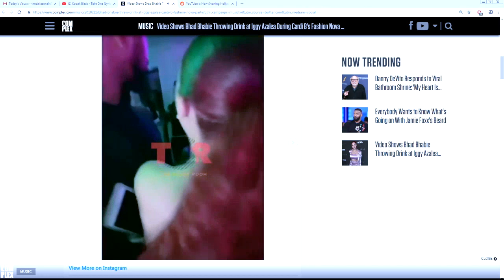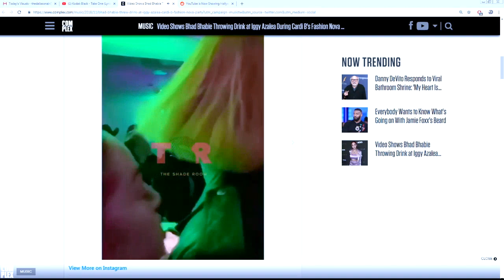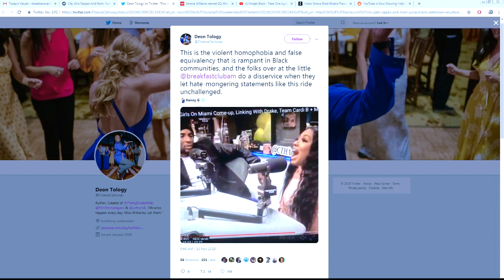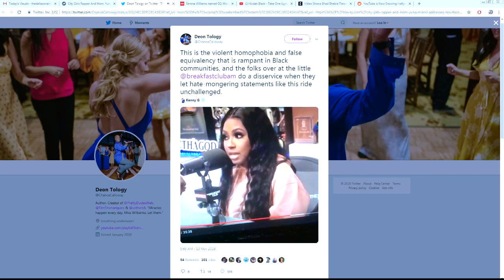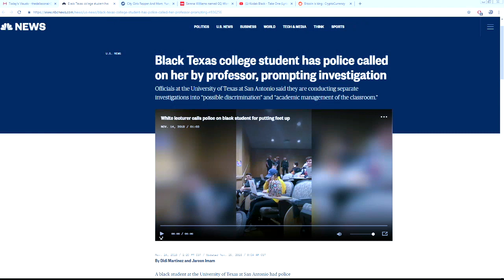"Capo" (feat. Yaw) [FULL EPISODE] | The Problematic Safe Place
This week, Ejike Jamal, NaNa|Man, and Desiree get into...

- Jill Scott's fellatio techniques, plus Des reveals the secret to giving the best head.Â
- Bhad Bhabie (Cash Me Outside Girl) throwing a "drink" at Iggy Azalea in the club.
- Thoughts on Yung Miami claiming she would beat her son for being gay, and how she argues that's not homophobic. (Aight, sis.)
- Breakdown of new (and probably last) Tekashi 69 interview.
and more...

Oh, and NaNa|Man speaks on how he may have ALLEGEDLY been with the sh*ts back in the day in El Paseo. Yeah…

The Problematic Safe Place:
Join Ejike Jamal, NaNa|Man, and Desiree as they square off over hip-hop, news, black twitter debates, as well as hilariously explore gray areas within the culture.